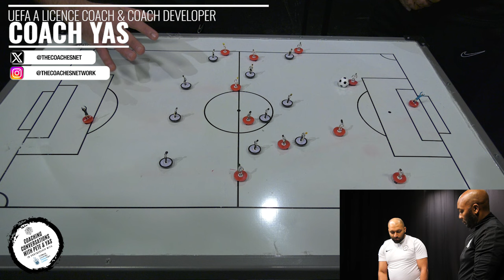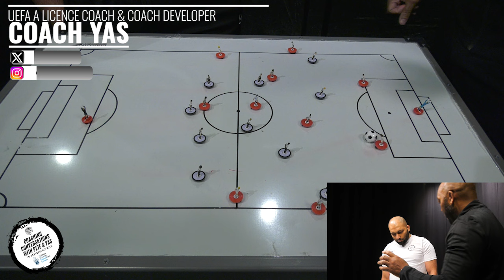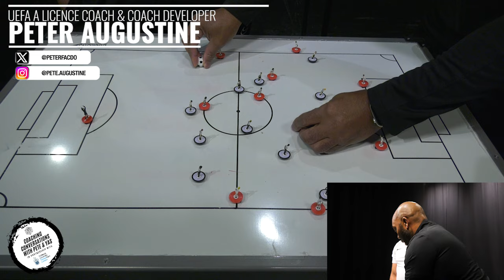CCPY Episode 12: A Winning Strategy: Playing Out From The Back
Welcome to Coaching Conversations with Pete & Yas, where we delve deep into the dynamic world of talent identification in sports, particularly focusing on football.

In this episode, we explore Pete's strategy for playing out from the back.

Key Takeaways: